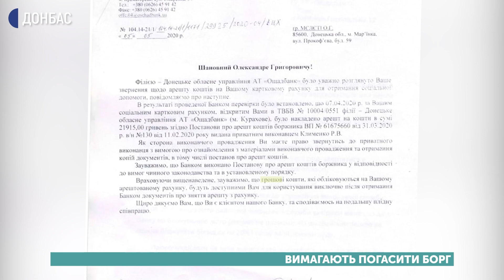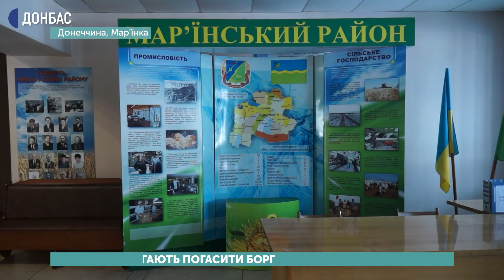У жителя Мар'їнки колекторська фірма арештувала рахунки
Пенсійні та соціальні виплати за декілька місяців втратив житель Мар'їнки, бо колекторська фірма арештувала його рахунки. Чоловік каже, що жодного кредиту, не брав вже понад 6 років.